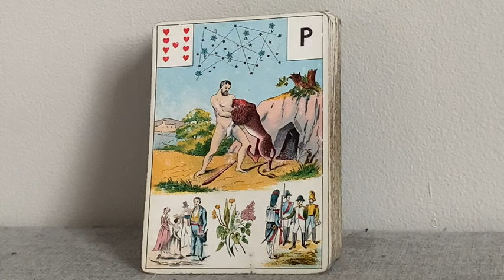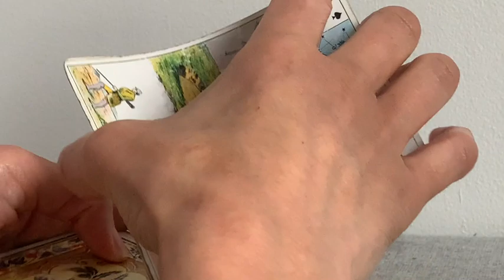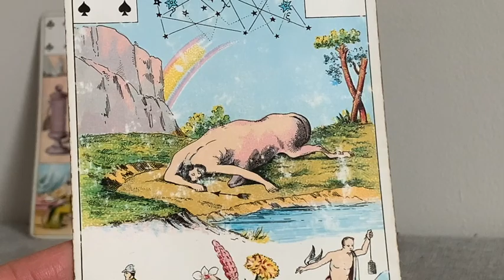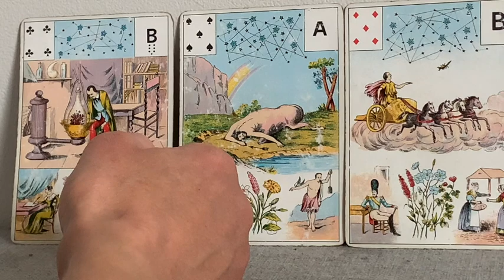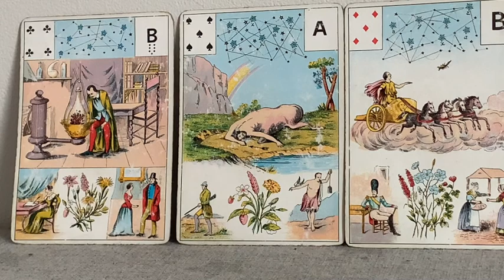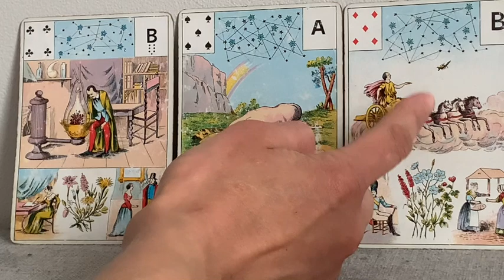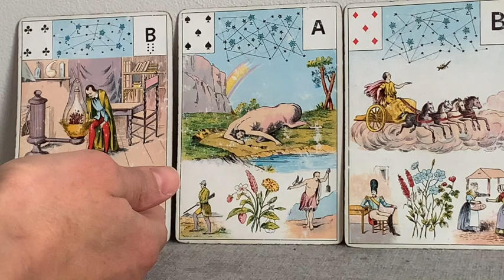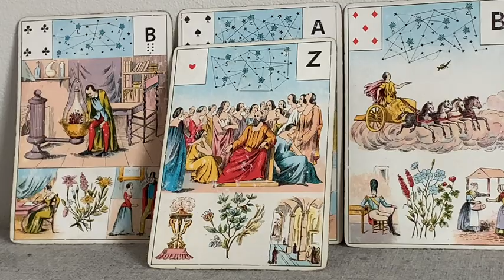UNE NOUVELLE OPPORTUNITÉ, UN HEUREUX ÉVÉNEMENT SACRÉ FÉMININ? Guidance du jour.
Cette guidance complète la guidance "potion de vérité" .
Il est question de quelque chose de nouveau qui réjouit les cœurs.
Après la froideur de l’hiver, le printemps arrive toujours. Renouveau, renaissance.